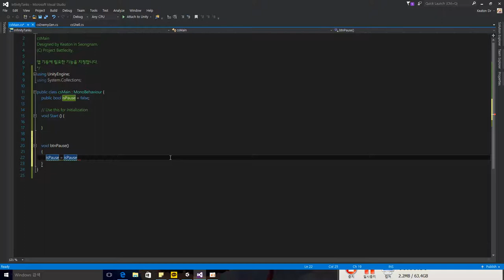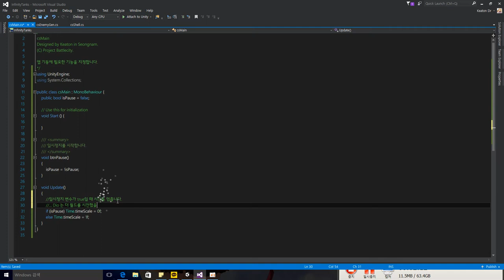Visual Studio : POWER MODE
**전체화면으로 보거나 극장모드로 보는 게 좋습니다. 글자가 작거든요. (...)

이거이거... 코딩할 맛이 팍팍 납니다.
콤보 카운트도 가능하다 하니 한번 써봄직 하지 않을까요?